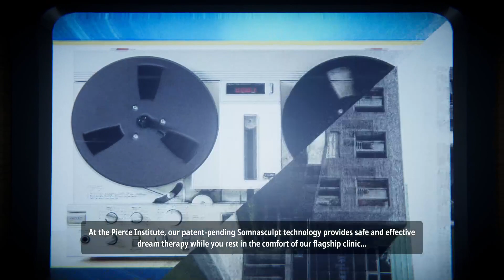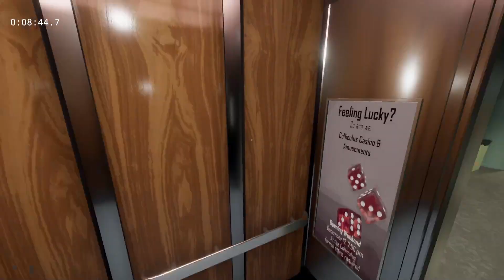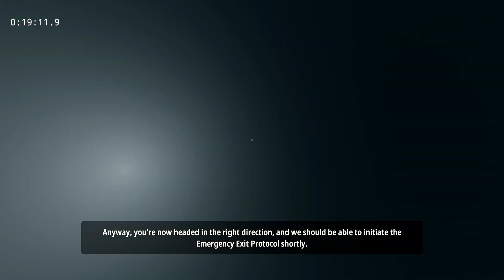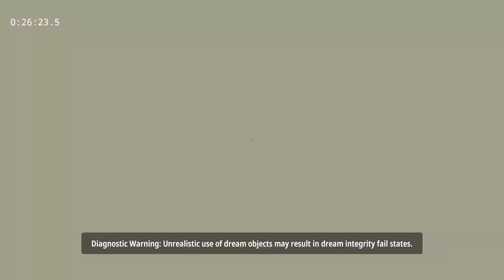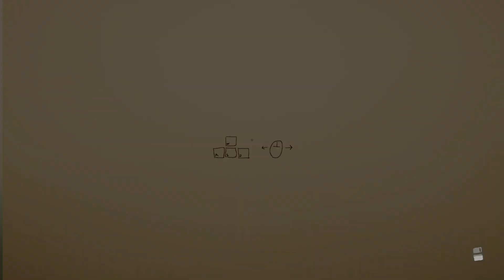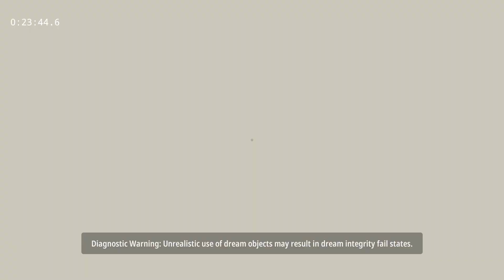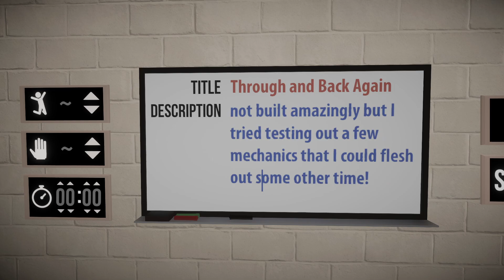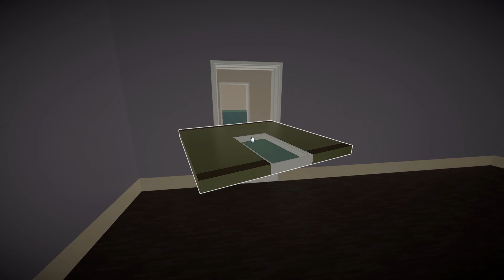[VOD] Superliminal - Part 9 "Superspeed Dreamer"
I don't have time for all these dreams, I've got places to be.